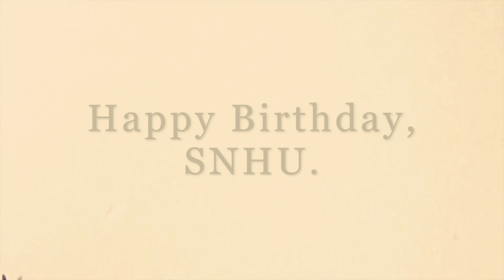Happy 89th Birthday, SNHU!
This week we celebrated 89 years as a university, and 50 years as a campus in Manchester, NH. For decades, Southern New Hampshire University has transformed lives and empowered the next generation of leaders. Here’s to many more!